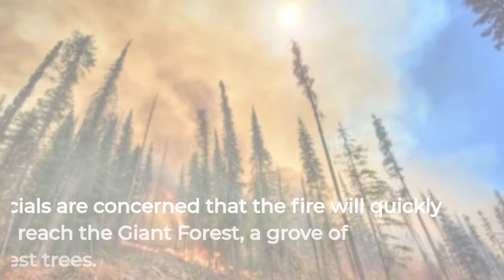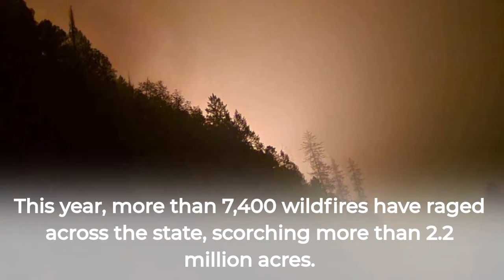California fires: Blankets wrapped around world's biggest trees| Island Today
SEQUOIA NATIONAL PARK Island Today
Firefighters wrapped the base of the world's largest tree in a fire-resistant blanket as they tried to save a famous grove of gigantic old-growth sequoias from wildfires burning Thursday in California’s rugged Sierra Nevada.